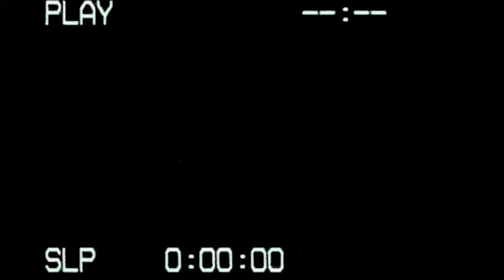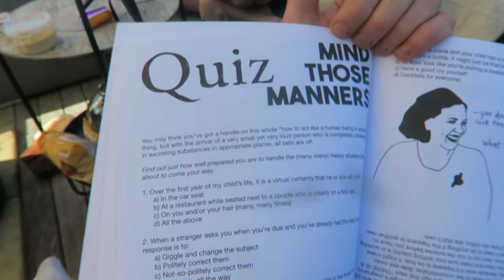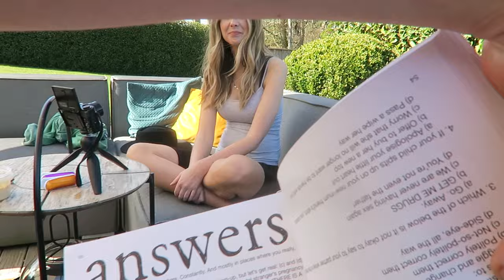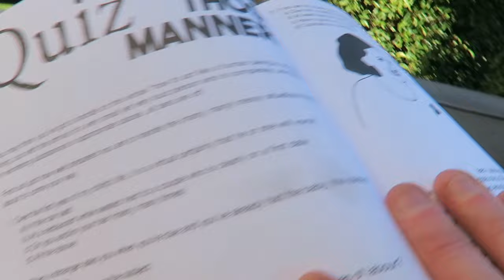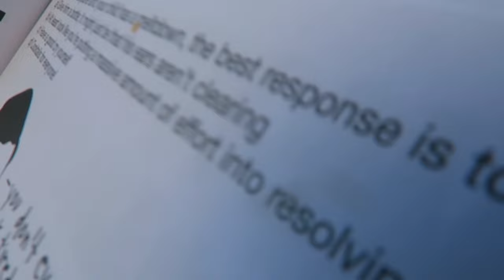Mark & Zoe: REUNITED 2021! Birthday & Baby Gifts, DMCs & Takeaways xx